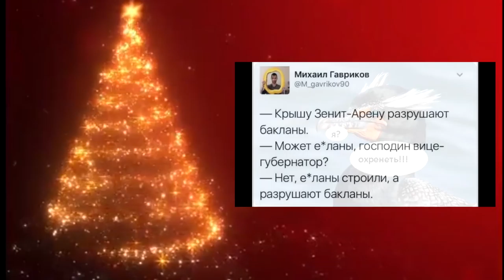🎄✨ Моих Подписчиков, с Новым Годом!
Пролетел год. Можно подвести некоторые итоги.🌟 🌟🌟
Спешу поздравить всех с праздником и пожелать всего самого доброго и светилого вашим семьям.  🌲🌲